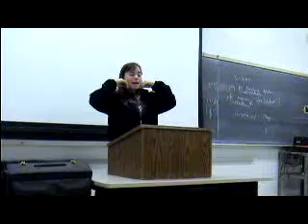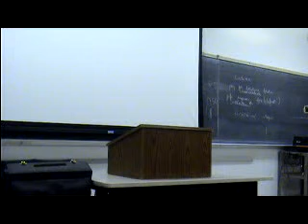Nicole Refutation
Refutation Speech